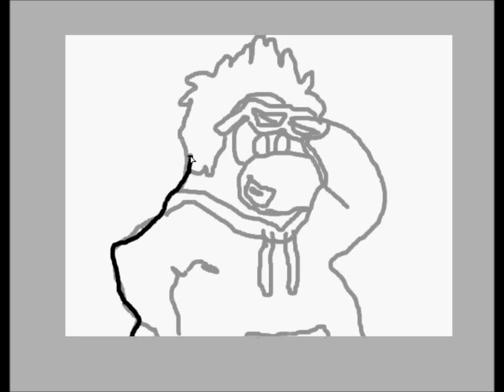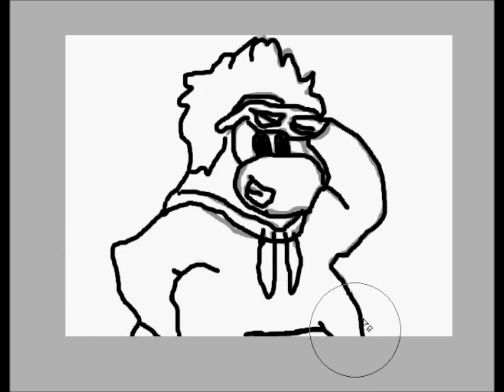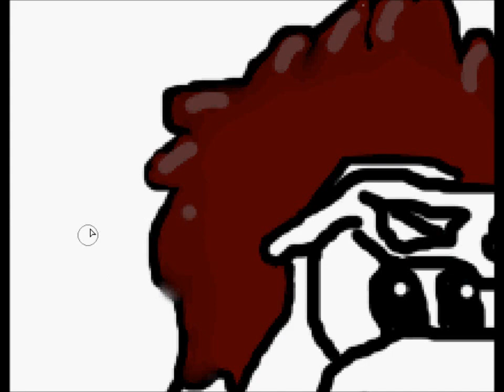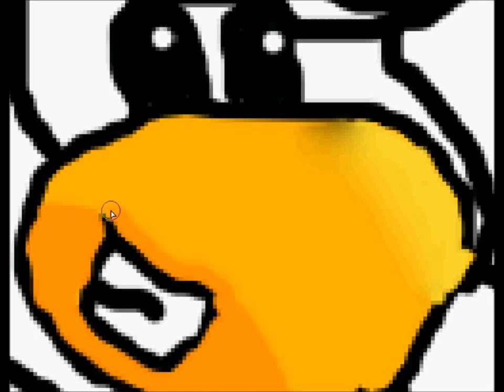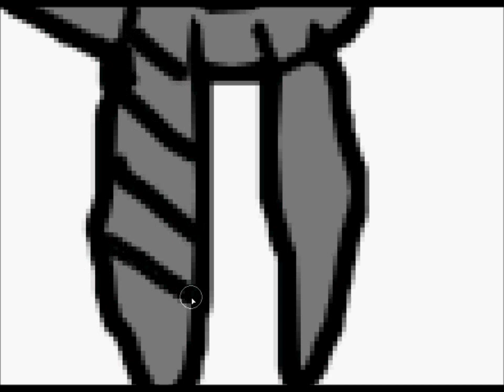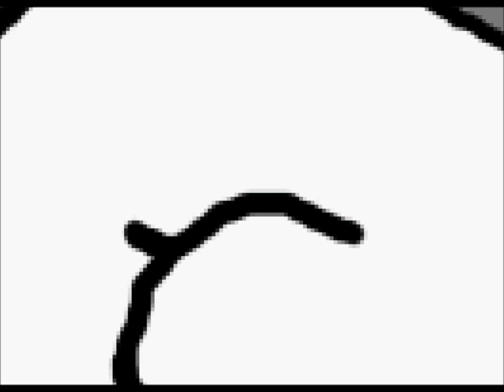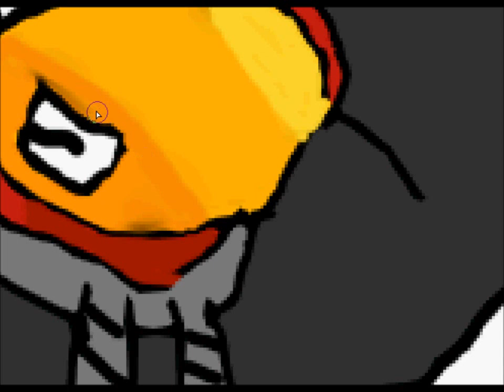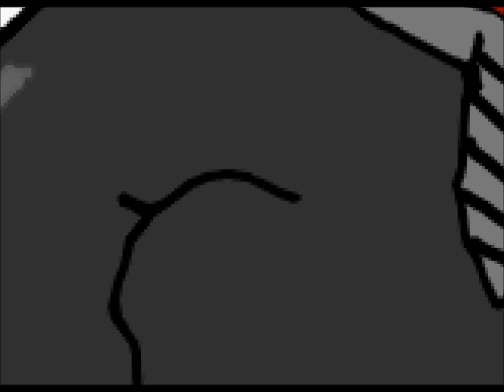How to draw Puffer679 (Painttool SAI speedpaint)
This ones better than the other one